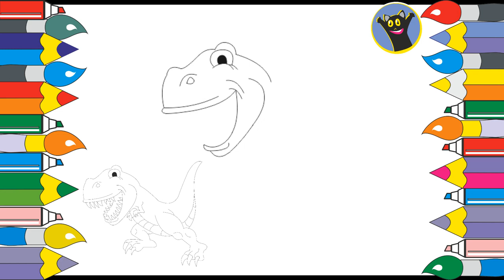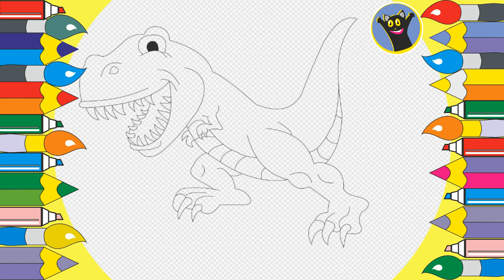T-Rex coloring page / How to draw T-Rex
Cute and nice T-rex, let's draw it togther. Call your friends and draw it together. Whos dino will be brighter. Different ways of coloring page.